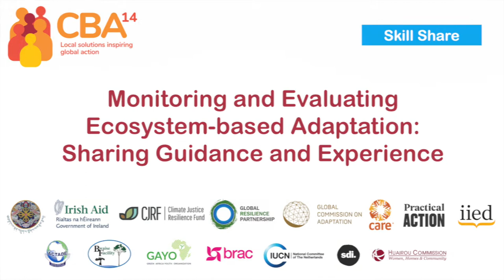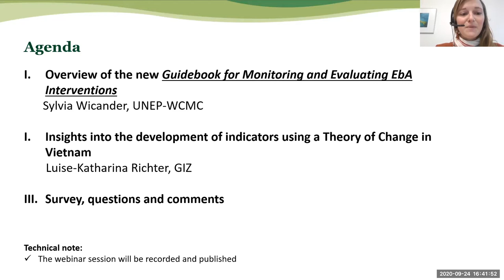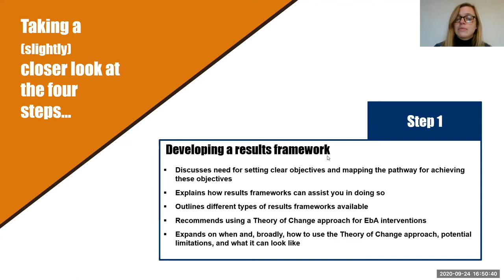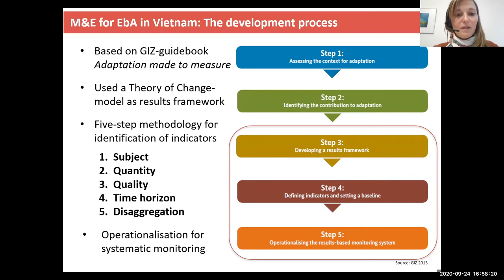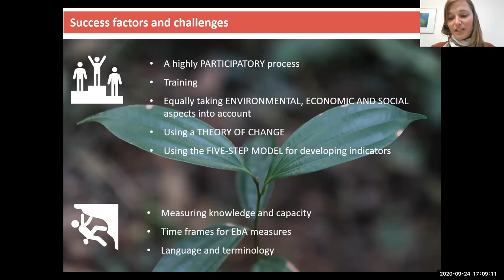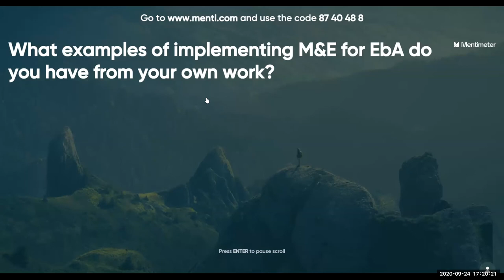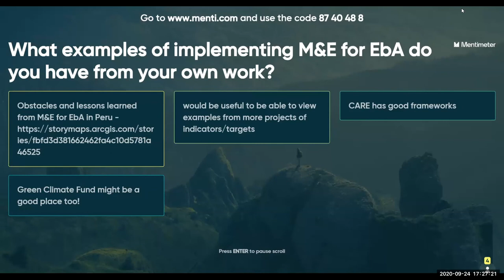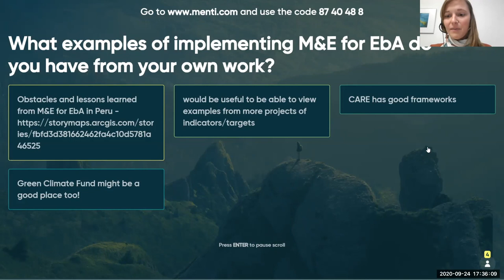CBA14 day 4 – skill share: Monitoring and evaluating ecosystem-based adaptation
This is a recording of a skill share session from the 14th International Conference on Community-Based Adaptation to Climate Change (CBA14), which took place online from 21-25 September 2020.

This session shared an overview of the recently released Guidebook for Monitoring and Evaluating Ecosystem-based Adaptation (EbA) Interventions.

Published by GIZ, in collaboration with the UN Environment Programme World Conservation Monitoring Centre (UNEP-WCMC) and the Friends of EbA (FEBA), this practical guide was designed to help planners and practitioners monitor the outcomes and impacts of EbA.

The session also explored examples of good practice on an important component of any M&E system. And participants were invited to share their experiences, challenges and solutions for M&E of EbA projects.